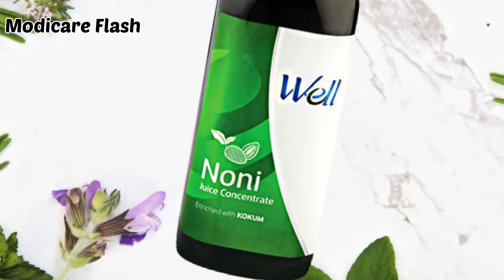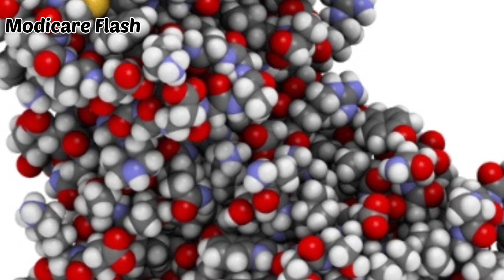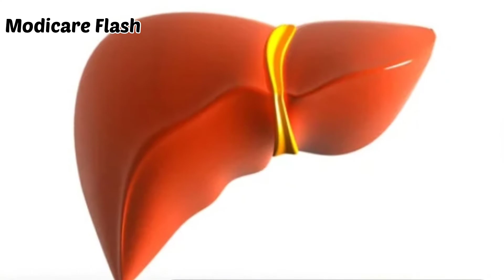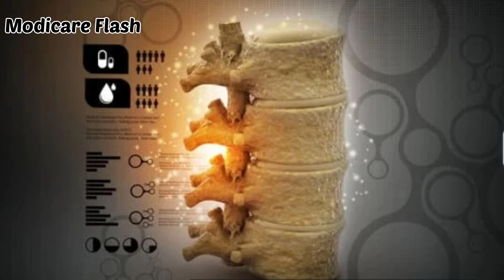Well Noni Juice 💪|| Modicare Noni Juice || Noni Juice Benefits || Boost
Modicare Best Product With Best Quality🤟🍯🎉🚀🤟👆🔥

Modicare Success stories

Modicare supplements

Modicare Knowledge Videos 🤘✌️

Modicare Vs Market Knowledge Video

Modicare Tea Tree Oil Knowledge Video

Modicare Me apna Rajistration kaise kare

Modicare Well Iron and folic Acid Knowledge Video

Modicare Well Intellecte Knowledge Video

Modicare Well Omega 3 Antarctic Krill Oil Knowledge Video

Modicare Well Brain Activ Knowledge Video

Modicare Well Flax Oil Knowledge Video

Modicare Well Giloy Knowledge Video

Modicare Well D Tox Knowledge Video

Modicare Well Glucosamine Knowledge Video

Modicare Well Spirulina Knowledge Video

Modicare Well Brahmi Knowledge Video

Modicare Well Turmeric Knowledge Video

Modicare Well Vitamin B-Complex Knowledge Video

Modicare Well Vitamin D3 Knowledge Video

Modicare Well  Vitamin C Knowledge Video

Network marketing join karne se pahle kin bato ka dhyan rakhe

Modicare Well  Karela Jamun Juice knowledge video

Best MLM company ka chunav kaise kare

Modicare Well  Pain Oil, Kids, Aloevera Plus, Fiber Knowledge Video

Online Marketing or Digital Marketing kya hai

Modicare Well Amla and Aloevera Juice Knowledge Video

Modicare Well Noni Juice Knowledge Video

Modicare Well Korean Red Ginseng knowledge Video

@MODICAREFLASH   Youtube Channel 📢📢📢

Passion for MlM✌️🎉

Dedication🤟

Traveling to the world🚀

decorating 🎉🎉🎉

Modicare IT Sector 🔥🔥🔥🔥

Good Healt💪💪💪💪💪💪💪💪

Clear Why ?

Clear How?

Clear what?

clear when?

clear how?

clear right decision?

Clear All Questions?

clear all doubt?

Ab Har ghar Modicare 🎉🎉🎉🎉🎉🎉🎉🎉🎉

Modicare Technology World 🤟

Modicare Uk🎉

Modicare India 🙌

Modicare Trending🤟

Marketing Business 🤟

Market Anylisis🎊

Marketing Knowledge🤘

Digital Services🤟

Modicare achivement 🎉🎉🎉

Modicare Azadi 🔥🤟

Daily Shorts Videos 🎉🔥✌️

Motivational quotes 🎉

Modicare Success Seminar 🔥🔥

Modicare Management 🎉🎉

Modicare Success stories 🔥🔥🔥

Modicare Well Sports Products 🤟🎉🥳

Passive Income ✌️✌️✌️

Better Opportunity 🎉🎉🎉

share Market 🎉🎉🎉

Modicare Mantra ✌️✌️✌️

Good Business 😊✌️✌️

Big Announcement ✌️✌️✌️

Repurchase offers Modicare ✌️✌️✌️

Latest videos Modicare ✌️✌️✌️